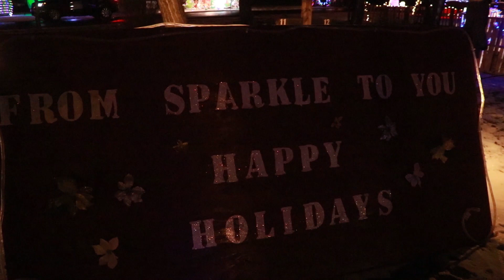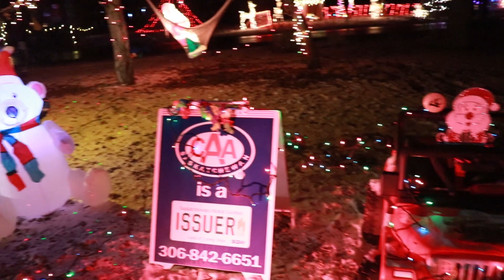River Park Sparkles Grand Opening